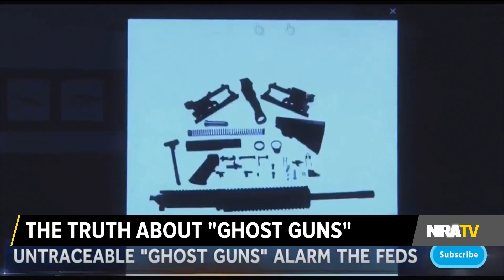Stinchfield | The Fake News on “Ghost Guns” - 2/13/17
Can you trust the mainstream media when it reports on guns? Grant shows why the answer is “probably not.” Stinchfield airs live on NRATV weekdays at the top of the hour from 9 a.m. to 1 p.m. ET.